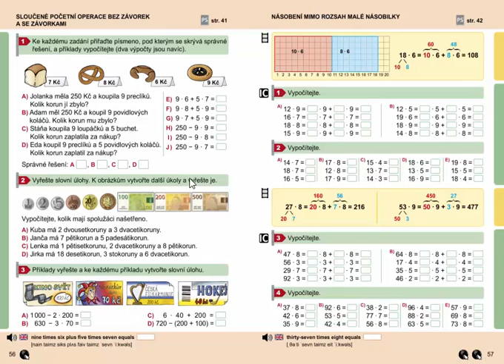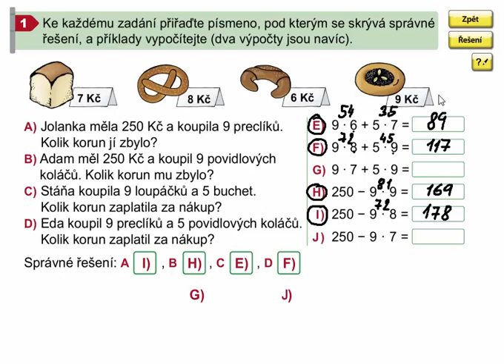Složené početní operace bez závorek (slovní úloha), Matýs. mat. 8. díl, str. 56, cv. 1